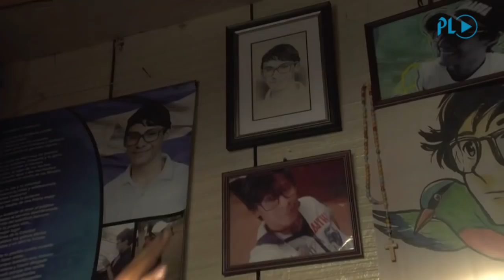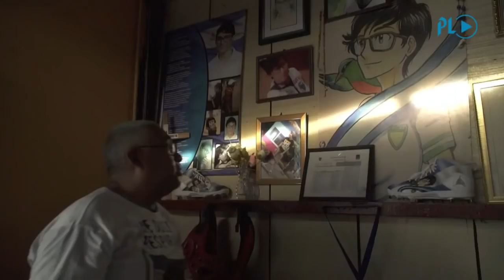La represión de manifestantes en Nicaragua a un año de protestas | Prensa Libre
INTERNACIONAL. Presos torturados y menores asesinados son algunas de las historias de terror que ha dejado la represión a las protestas opositoras en Nicaragua, que cumplen un año. (Video Prensa Libre: AFPTV)